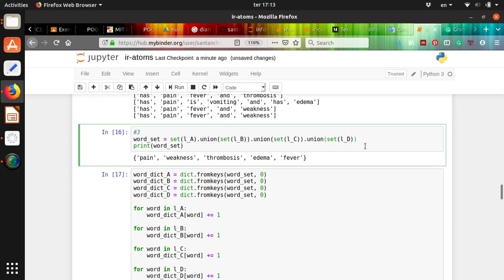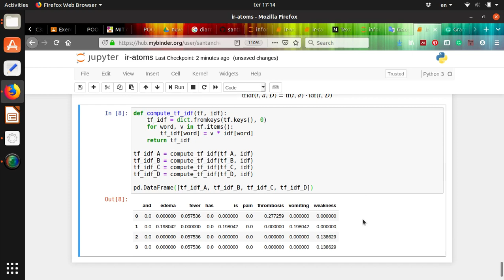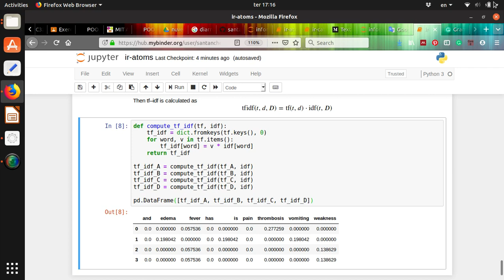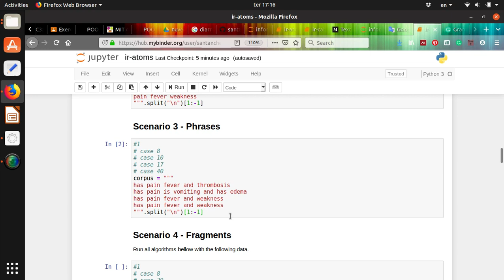Recuperação de Informação em Saúde 2 - Stop Words - Ciência dos Dados em Saúde 2019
Continuação do laboratório de recuperação de informação (iniciado no vídeo anterior) tratando de um exemplo em que são introduzidas stop words no texto. Análise e discussão dos resultados.

Os exemplos são baseados no tutorial: Text clustering with K-means and tf-idf by Mikhail Salnikov on Aug 5, 2018

Exemplos em saúde são extraídos do livro Case teaching in medicine; by Cabot, Richard C. (Richard Clarke), 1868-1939.

O laboratório está disponível no Github para ser executado diretamente dentro do Jupyter

Esse laboratório é parte da disciplina Ciência dos Dados em Saúde 2019